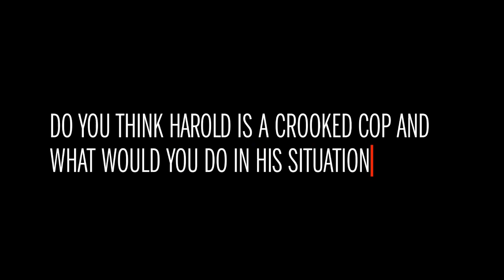THE RED ROAD | Superfan Q&A: Julianne Nicholson | SundanceTV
Julianne Nicholson takes questions from THE RED ROAD fans on Facebook and Twitter. All new episodes Thu. at 10/9c.

THE RED ROAD - Lines will be crossed when tragedy forces two men, a mesmerizing ex-con (Jason Mamoa) and an embattled local cop (Martin Henderson), to face the secrets of their past. As these two men find themselves increasingly compromised by one another, the lives of both quickly unravel.